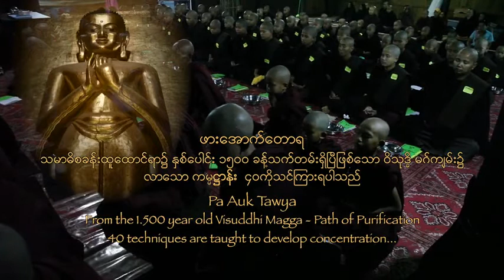Pa Auk Salin - ORDAIN English Burmese 17 20 March 2017